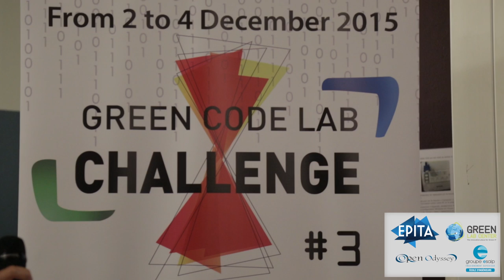Green Code Lab Challenge 2015 @ EPITA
L'édition 2015 du Green Code Lab Challenge a vu s'affronter de nombreuses équipes de développeurs informatique à travers le monde autour d'un seul et même défi lié à l'éco-conception logicielle.
À l'issue de cette compétition visant à dénicher les meilleurs green developers, c'est l'équipe Bankizz de Clément Bourdin, Tommy Brodjanac-Lopes, Pierre Sabot et David Zamani Kord (EPITA promo 2016) qui a atteint la deuxième marche du podium.